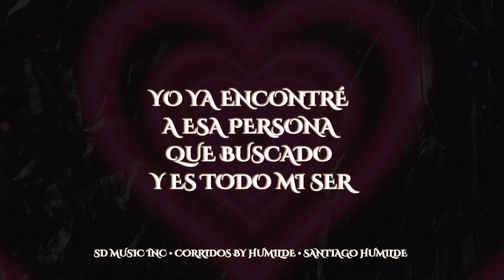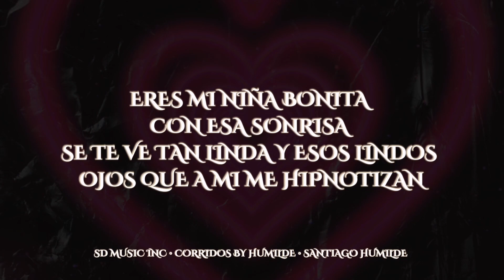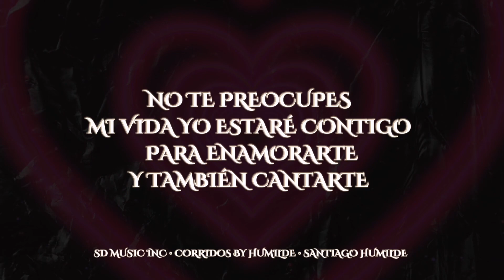[LETRA] Mi Niña Bonita ✓ Anunnaki. [Estreno] [Romántica]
🚫Contenido creado por SD MUSIC INC /SANTIAGO HUMILDE

☑️ Reclamo o Información por DM.